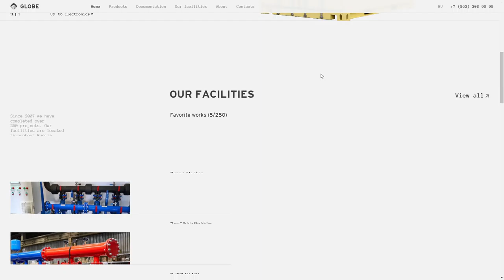GLOBE IT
GLOBE IT By SAGIROV STUDIO From Russia
This is renewed website for the Globe-IT company producing industrial equipment (control cabinets, pumping stations, electronics and block-containers) and software.